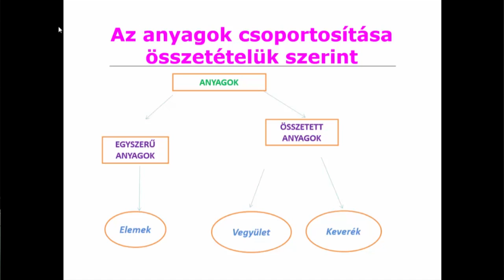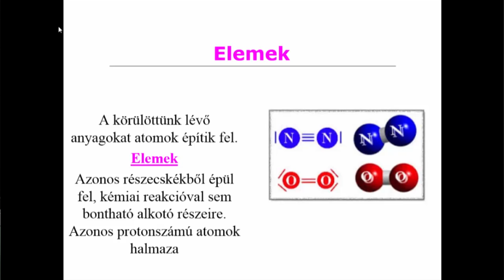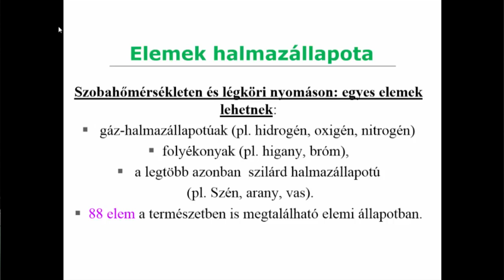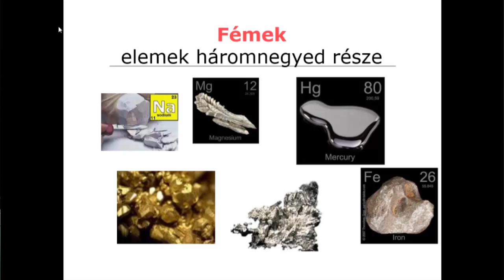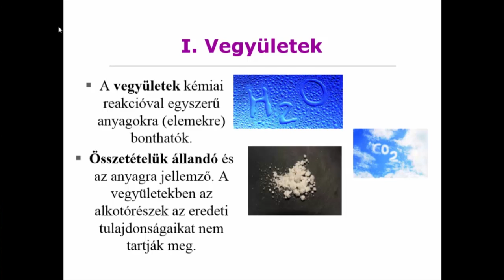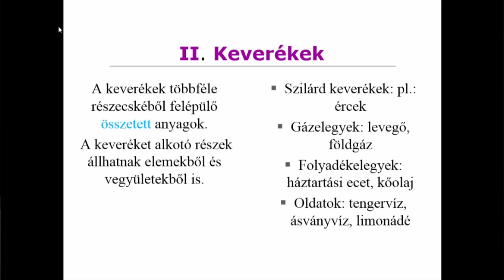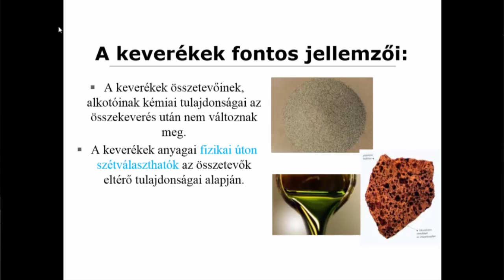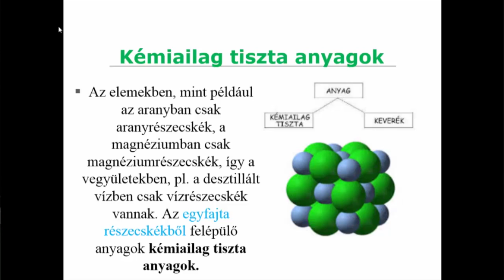A tárgyak anyagának minőségi és mennyiségi jellemzői. Gyakori elemek, vegyületek.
Összetételük alapján egyszerű és összetett anyagok különböztethetők meg. Az egyszerű anyagokat elemeknek nevezzük. Az összetett anyagok közé tartoznak a vegyületek és a keverékek. Az egyfajta részecskékből felépülő anyagok kémiailag tiszta anyagok.